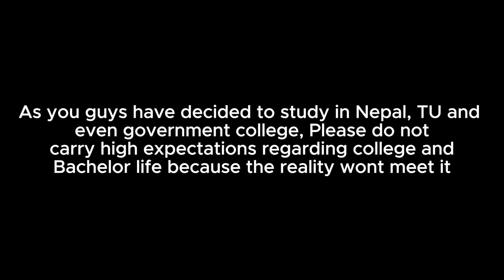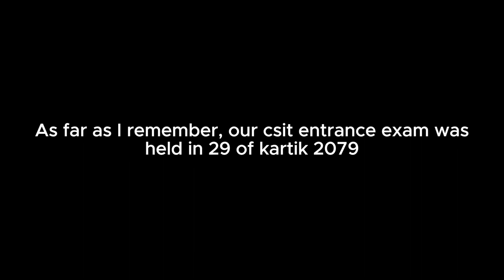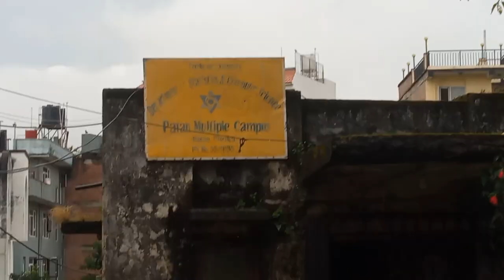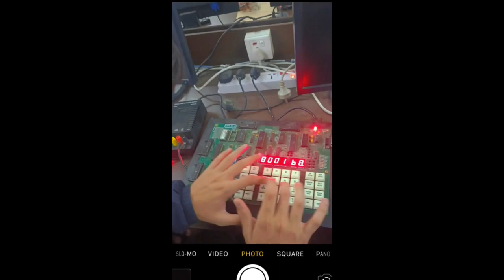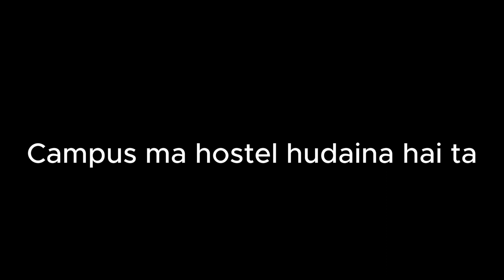Is Patan Multiple Campus good for CSIT ?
If you have any queries or suggestions, do dm me,